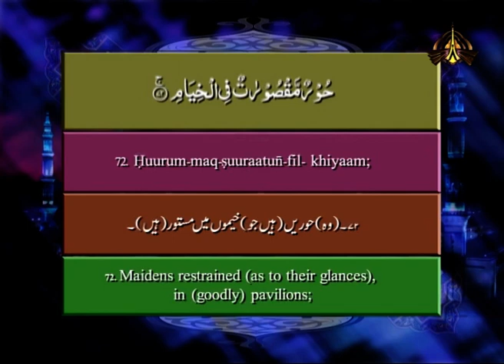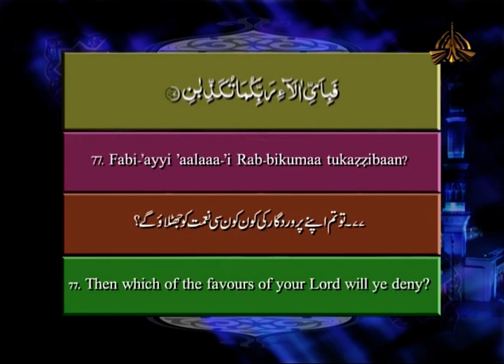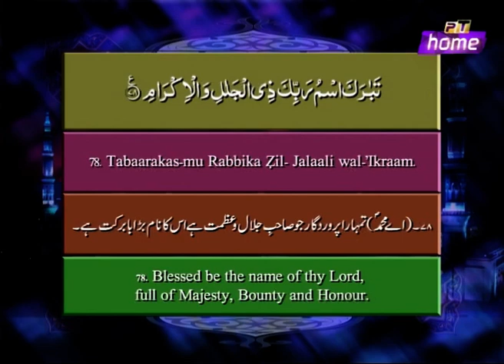Al Quran | Qari Syed Sadaqat Ali | Ptv | Episode 159